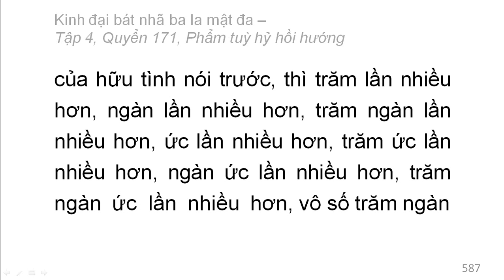600 quyển Kinh Đại Bát Nhã Ba La Mật Đa: Quyển .../600 (tiếp) (đọc lần 2)